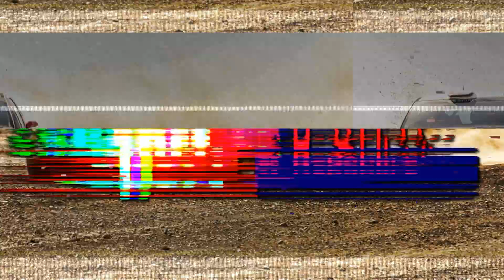Sport w Republice 14.10.2023 | TV Republika